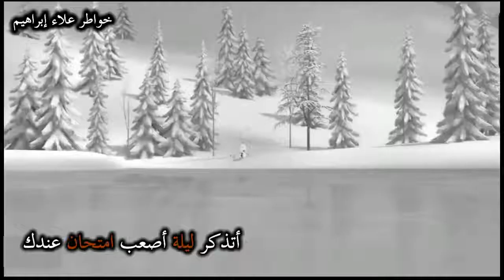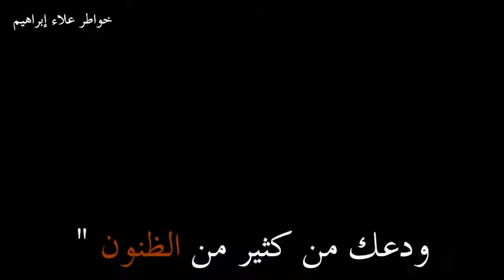إن بعض الظن إثم - ||حالات واتس اب دينية حزينة معبر عن الحياة-مقاطع دينية قصيرة-مقاطع انستقر2022